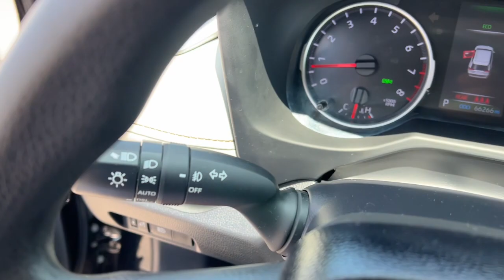2021 Toyota RAV4 Green Bay, Appleton, Oshkosh, De Pere, Kaukauna WI 53531A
Black Used 2021 Toyota RAV4 XLE available in Green Bay, Wisconsin at Le Mieux Toyota and Son. Servicing the Appleton, Oshkosh, De Pere, Kaukauna, WI area.

Black 2021 Toyota RAV4 XLE AWD 8-Speed Automatic 2.5L 4-Cylinder DOHC Dual VVT-i RAV4 XLE 2.5L 4-Cylinder DOHC Dual VVT-i 8-Speed Automatic AWD Black.27/33 City/Highway MPG